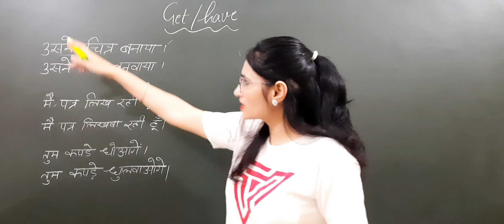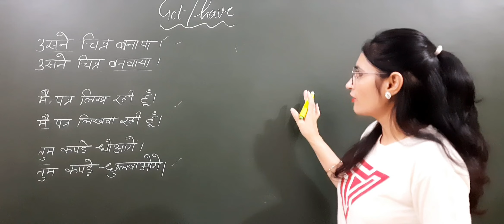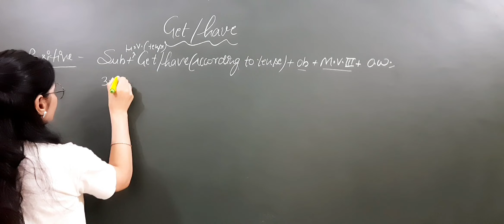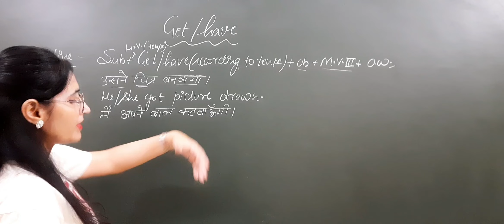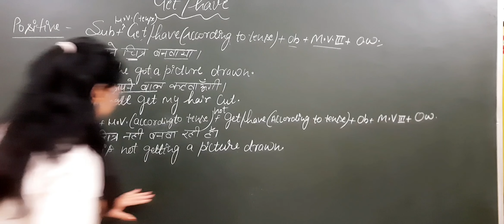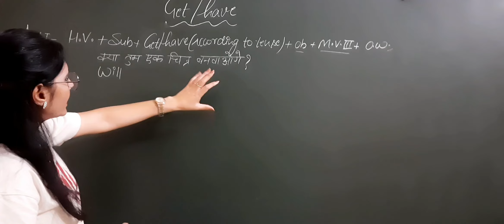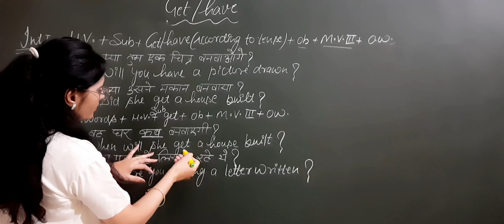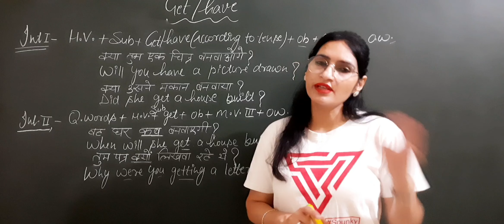Causative Verbs in English Grammar | Causative Verb Get & Have | Causative Verb Rules with examples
Causative Verbs with Examples
Causative Verbs in English Grammar
Causative Verbs Rules and examples
Causative Verbs Get and Have
Get and Have Rules and examples